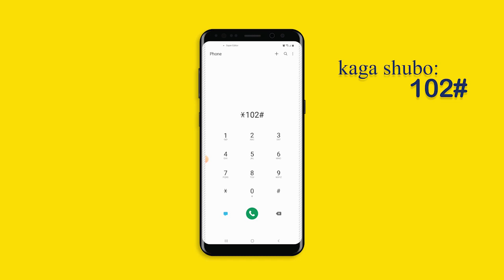𝐢𝐧𝐭𝐞𝐫𝐧𝐞𝐭 𝐤𝐚 𝐢𝐲𝐨 𝐡𝐚𝐝𝐚𝐥𝐤𝐚..............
Adeegga dhamays waxa uu kuu suurta gelinayaa internet aan xadlahayn iyo wicitaan aan xad lahayn , macmiil ku mushaax werwer la,aan xidhmooyinka somtel